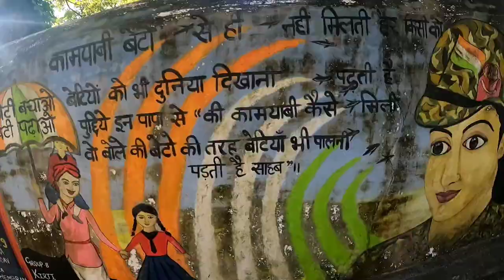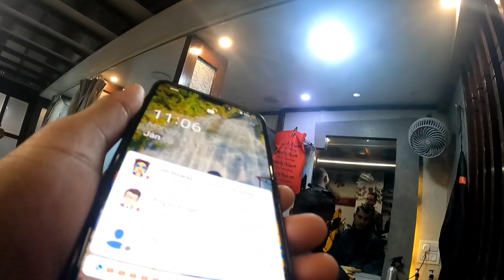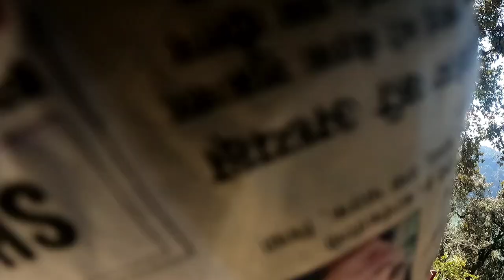🕊️Good_wali_Morning🕊️